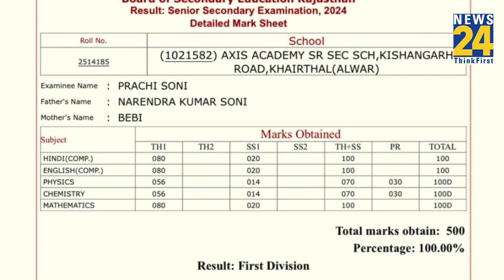Rajasthan Board Result 2024: Alwar की Prachi Soni के रिज़ल्ट ने सबको चौंकाया.. कैसे आए 500 अंक?